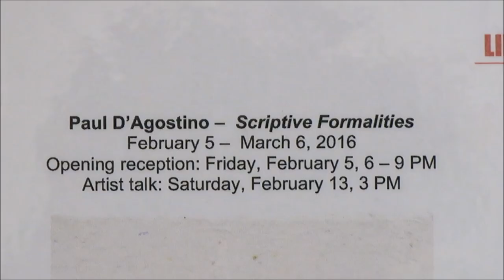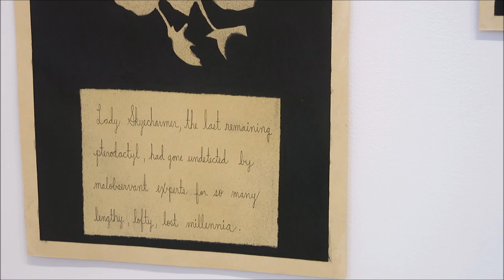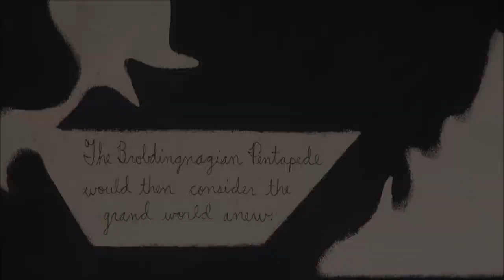Paul D'Agostino: Scriptive Formalities at Life on Mars Gallery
Paul D'Agostino's solo show: Scriptive Formalities at Life on Mars Gallery. To read the full text that accompanies this video, visit us

That’s the risk you take, that’s the challenge you accept- as you embrace art. Every time that you visit an art gallery.

“Scriptive Formalities” by Paul D’ Agostino poses you all that and more. It dissects right between your logic and your taste. At the first glimpse, you see abstract paintings with predictable symmetrical shapes in colors with varying positions and accentuations. In reality it is anything but simplicity. It’s a flashback of how you and everyone else conceived linguistic skills through its evolution to present.

As the artist himself unleashed, the coded logic and its linguistic links- it was an introduction to my subconscious where my linguistic skills took root and culminated- only that it was in figures and colors in this exhibition. The magnanimity of his thought process and his distinction of approach was far beyond plausible comprehension. As I took the tour, I was able to solve the alluring puzzle of this beautiful mind.

Paul at core is an acclaimed writer, creative artist, critic, poet and more importantly in this case, a multi-linguist. The way his dynamic mind jogging between so many languages, such as German, Italian, Spanish, French and Latin, to say a few and how they inter-relate with English within the process of evolution of each language for diversified allegros and dialects; is far more than just mesmerizing. It’s a learning, it’s a rehab, it’s a journey, a flashback, a witness of how it all took place. To me it became an intellectual retreat.

The way he has identified the 26 alphabet of English with the logical progression of colors and geometrical presentation is ecstatically remarkable. The process of his cognitive alignment and coded inter-relativity is just thoroughly methodical.

His scientific yet artistic work is his lifeblood of study that can serve a purpose from anything to child speech recognition and development, to reviving speech impaired and from music to non-native language learners. Scriptive Formalities is a true source of research and study for those who want to adopt language skills with strict emphasis of symmetrical codes and logical patterns.

Each painting manifests his short cut and economy of expression as an artist, as he shares his patterns of visualizing language in images and paintings- all the while, he amazes you with his mastery of logical routes bound in creative colors and palettes. To me it was his poetry through a paint brush. Economy of words with economy of fine art.

Scriptive Formalities covers everything from phonetics to art and from systematic memory healing to aesthetical manifestation. Paul is a maestro and his works will serve as a source of inspiration and study for generations to come. He is a storm chaser- from what I deduce from him. He caught and stored his thoughts like butterflies into his manifestations of Scriptive Formalities.

Undefined, untouched and rare- Paul takes you on a roller-coaster ride within an emotional paradigm of secret geometry and chemistry of colors. The vibe of this exhibition is nothing that you have felt before. At least for me it was completely unfamiliar. That’s the essence of art and that’s purpose it serves to feed my mind.

Scriptive Formalities by Paul D'Agostino at Life on Mars Gallery

February 5 - March 6th, 2016

Writing by Atif A K